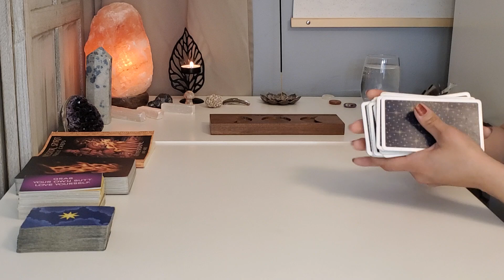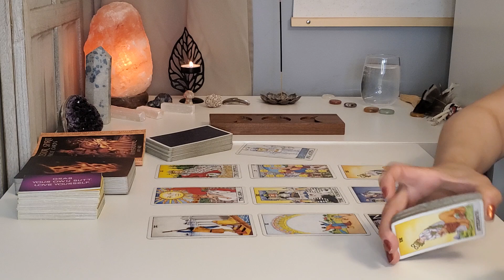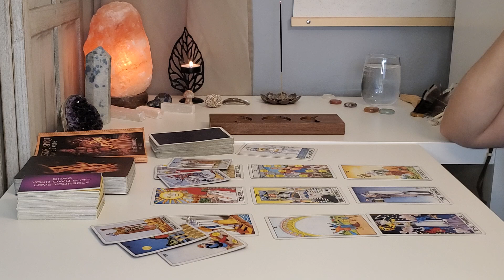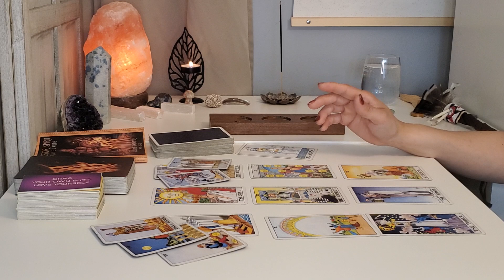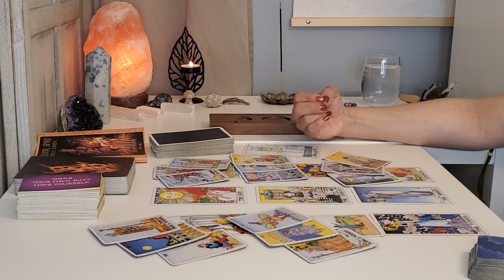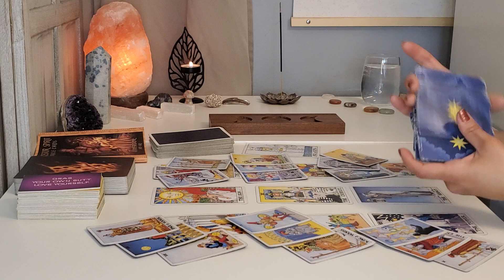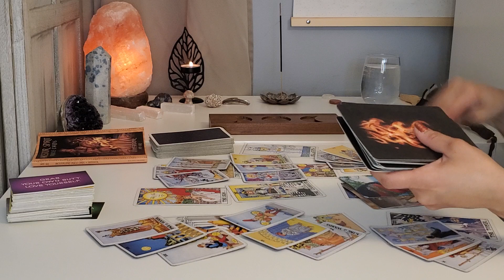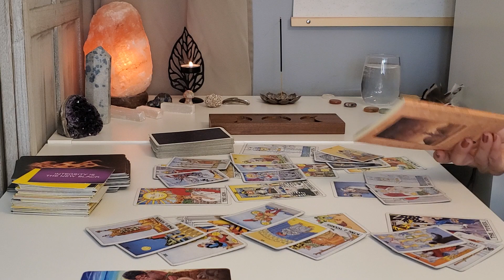Libra ♎️ Healing and options